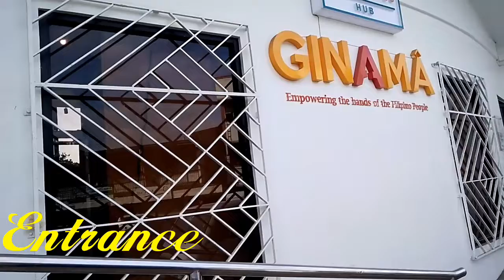How to Find GINAMA here in Cagayan de Oro / Vlogmas2019 Day 21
Happy Holidays! follow me, I'll show you where GINAMA is. This is a Pasalubong Store with all Cagayan delicacies, bags and crafts..